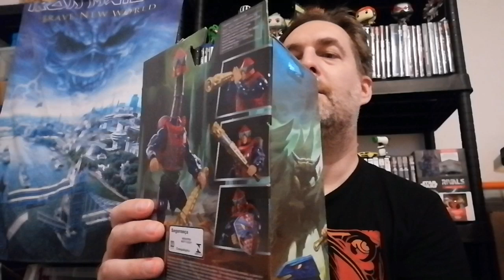Masters of the Universe New Eternia Mekaneck Unboxing